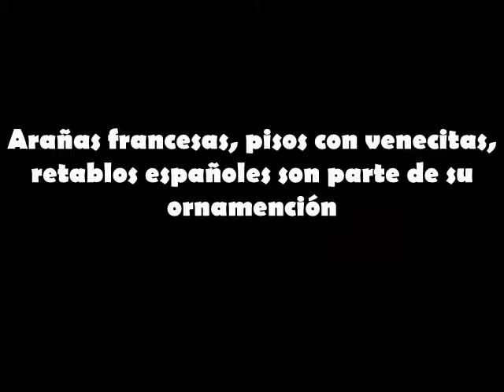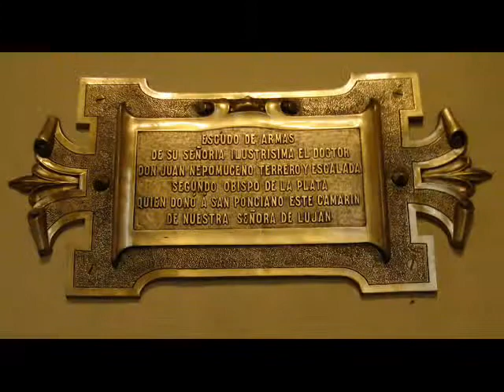Basílica de San Ponciano - La Plata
Primera iglesia que tuvo la ciudad de La Plata, Capital de la Provincia de Buenos Aires,Argentina.
Proyecto el arquitecto P. Benoit.
La música que acompaña a este video:
"Bach a modo mío 2" por Piero B

 Bajada de Jamendo. com